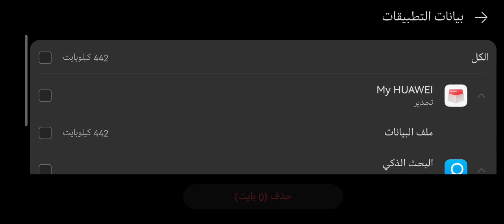6 minutes legends of speed. ROBLOX